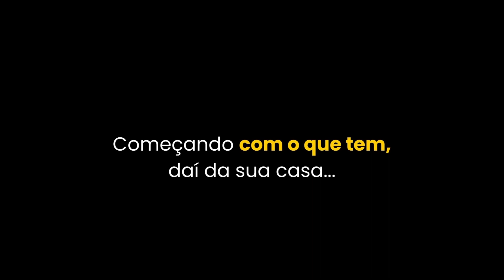FABIO PORCHAT SOBRE SUA RELAÇÃO COM O JOÃO VICENTE | PodcatsDelas Cortes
FABIO PORCHAT - QUEM PODE, POD #22

ENTREVISTADO E HOSTS DO PODCAST:
FABIO PORCHAT é ator, diretor, dublador, produtor, roteirista, humorista e apresentador de televisão brasileiro, entrevistado por GIO EWBANK e FE PAES LEME, no QUEM PODE POD